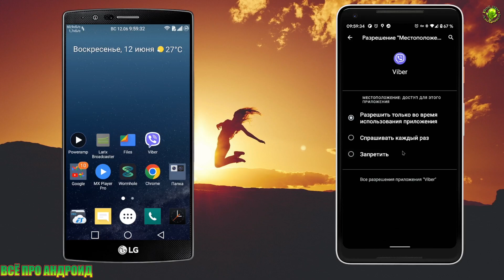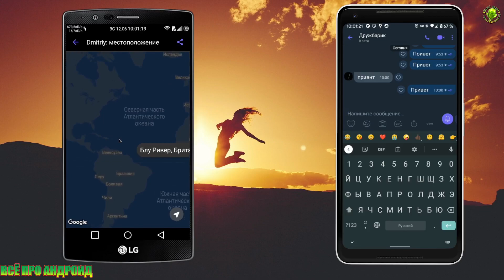🕵️Как получить местоположение вашего собеседника в Viber!?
●Проверьте эту настройку и измените её!
●Данный способ поможет поолучать местоположение вашего собеседника